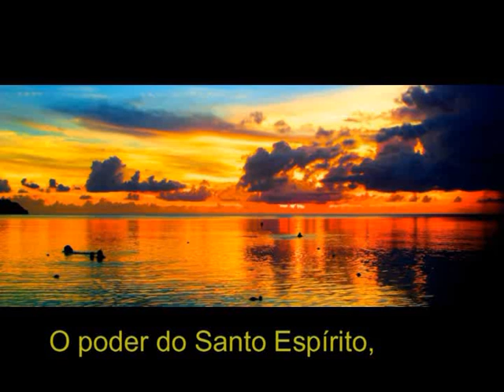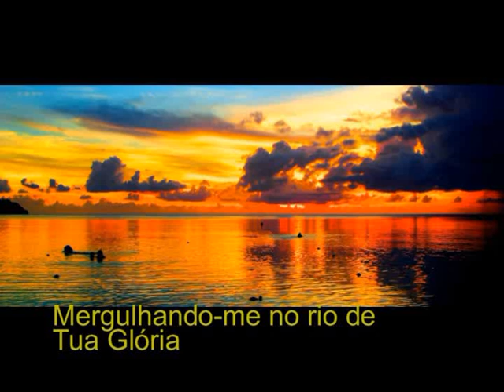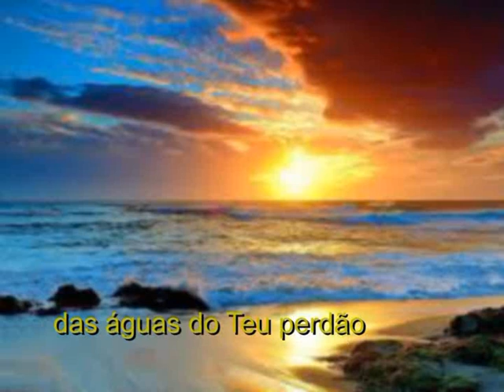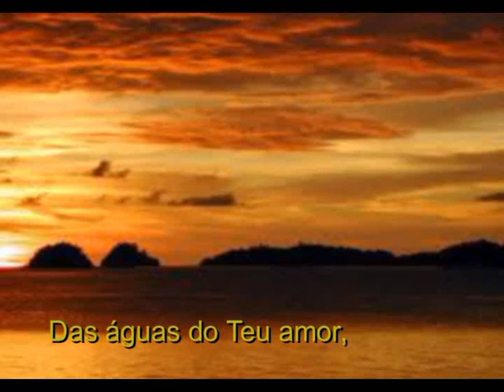QUERO AGUA VIVA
CURTA AS PAGINAS CRIATIVIDADE S.A E MUSICAS CRISTÃS INEQUECÍVEIS